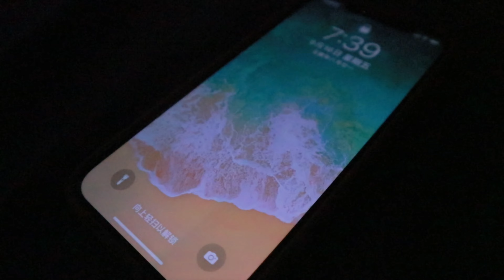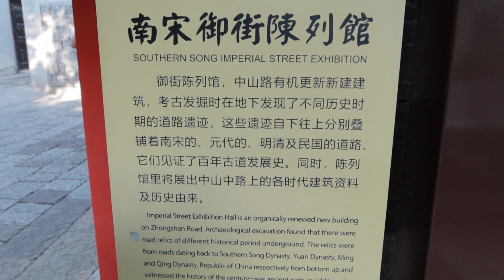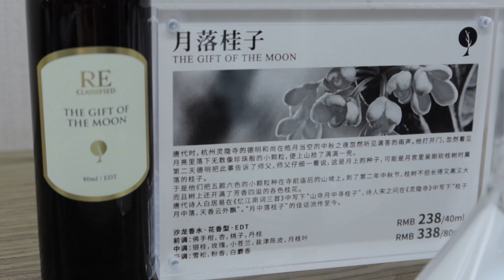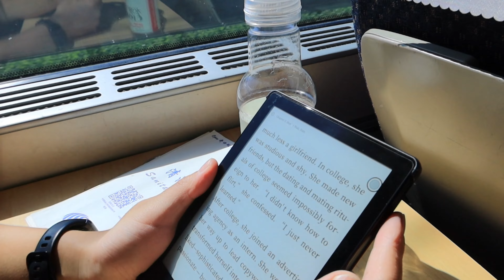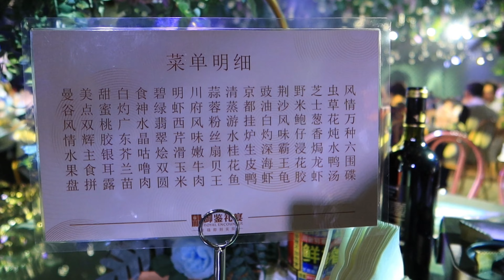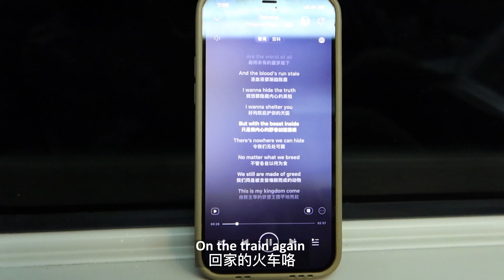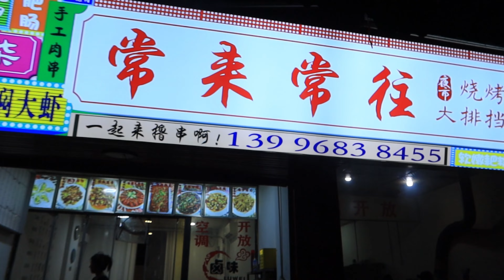Vacation VLOG in China with subtitle | rush into a wedding | BBQ and shrimp feast in the hometown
Delayed vacation vlog for the Chinese national holiday is finally out!!! I will definitely remember and cherish the days spent with my close friends after high-pressure working shift.

I am slowly working to show you my life and learnings by recording it in this channel and I am planning to steadily enrich the content weekly (Hopefully).

♡ FAQ ♡
Where are you right now?
- I am currently in China and work as a business analyst in Alibaba.